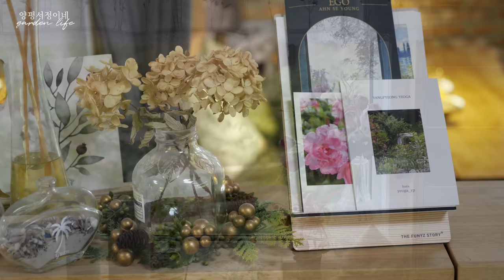[남의집정원구경] 화장품, 옷 안 사고 장미만 샀어요! 경기도 퇴촌의 베일리우드 가든 🌿 4K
지난 5월 26일 경기도 광주 퇴촌의 구독자님 정원을 다녀왔어요
목소리처럼 마음도 천사같은 앤을 좋아하는 소녀감성의 어머님과
직접 집을 설계하고 부모교육도 하시는 다재다능한 아버님
그리고  두 아들과 강아지 두 마리가 사는 주택.
정원과 더불어 집안 구석구석 가족의 사랑이 느껴졌는데요,
특히나 다혜님은 작년부터 장미에 푹 빠져 40개가 넘는 장미를 키우고 있어요!
함께 아름다운 퇴촌의 정원을 구경해볼까요?

위 링크를 통해 가입하시면 가입하시는 분과 저 모두 무료혜택을 받습니다